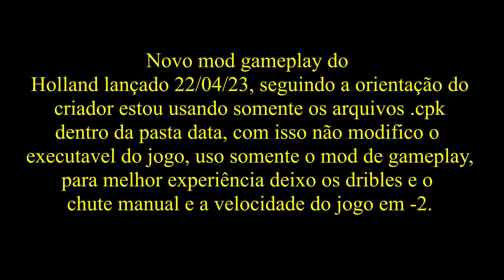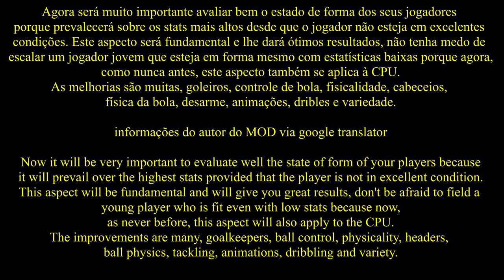Video antigo que não postei e achei perdido no meu pc e resolvi deixar salvo aqui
Video perdido que acabei não postando, mas por ter uns gols e lances legais resolvi postar, espero que curtam, estou usando o mod holland ultimate, com dribles e chute manuais, para melhorar a experiencia deixo a velocidade em -2, porem ja temos uma nova versão do mod no link abaixo